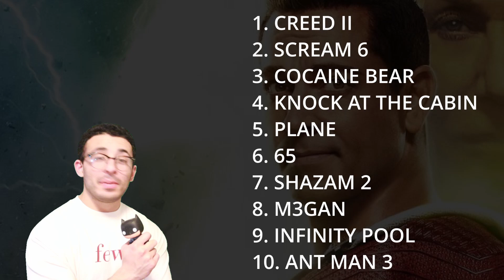Shazam Fury of the Gods - 2023’s Best Super Hero Film (so far)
Shazam Fury of the Gods Review. Shazam Fury of the Gods is directed by David F. Sandberg and written by Henry Gayden, Chris Morgan, and Bill Parker. The film stars Zachary Levi, Asher Angel, Jack Dylan Grazer, Rachel Zegler and more. Cinematography by Gyula Pados, editing by Michel Aller, and music Christophe Beck.